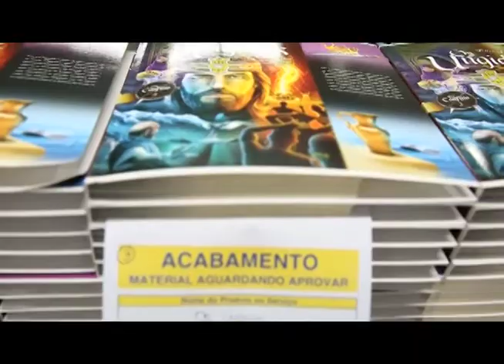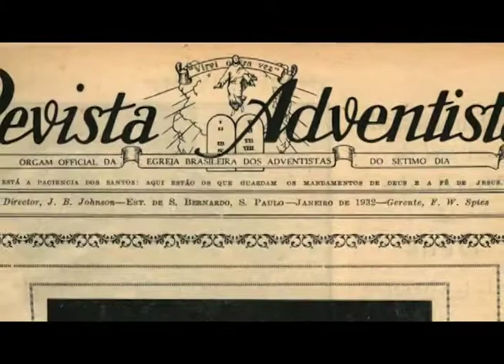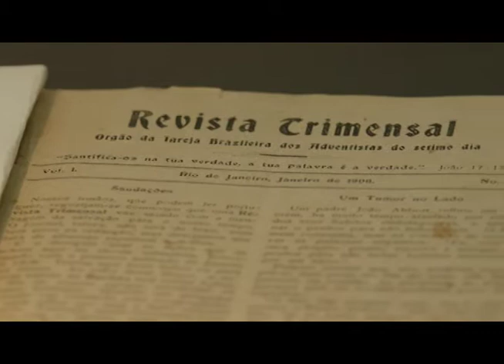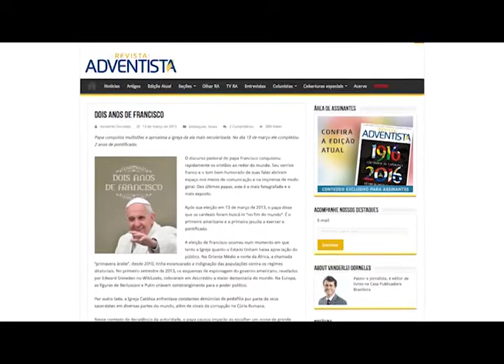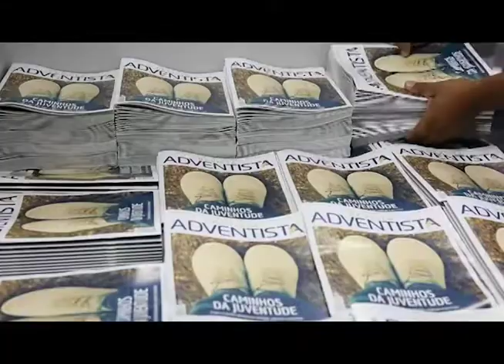Revista Adventista completa 110 anos I Revista NT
Neste ano, um dos periódicos mais antigos da Igreja no Brasil, a Revista Adventista, completa 110 anos. Ao longo desse período, o papel da revista tem sido informar o que acontece na Igreja e interpretar os sinais dos tempos. Na reportagem de Márcio Tonetti é possível conhecer um pouco mais sobre esse periódico, e saber como e onde ele é produzido.